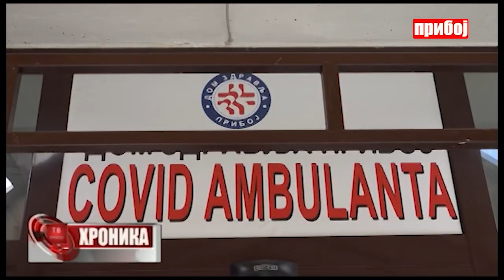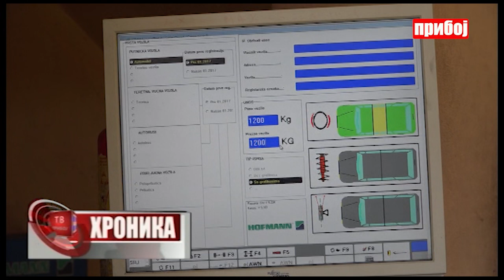Hronika televizije Priboj 09.06.2021